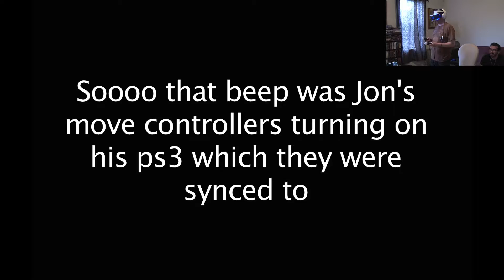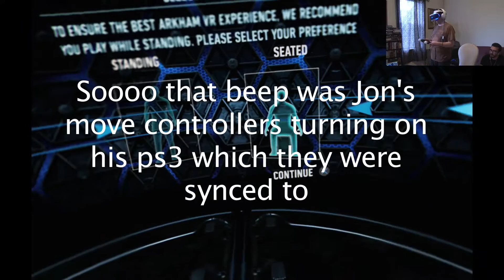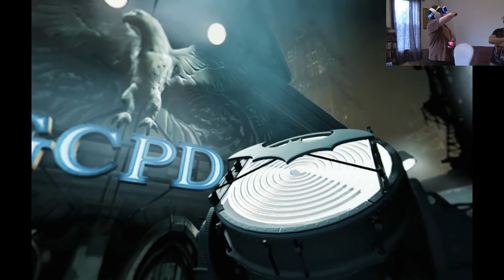Batman Arkham VR First Time Playing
Jon tried out Batman Arkham VR. Jon IS the Batman!

Skip to 5:35 to go straight to Gameplay.

NOTE: We need to figure out why every time Jon wears the VR headset, it looks crooked on the TV screen. It does NOT look crooked in the VR headset itself.